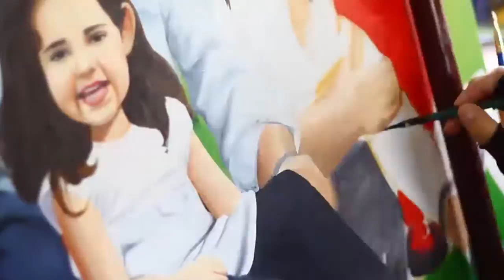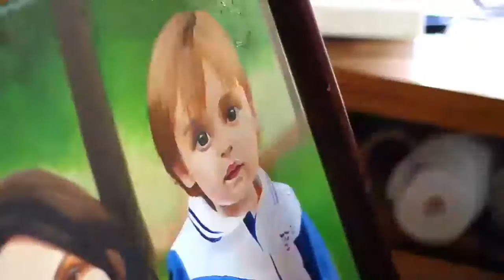Timelapse retrato en pintura al oleo: Familia Feijoo Heusser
Portrait painting timelapse
70 x 100 cm, oil on canvas